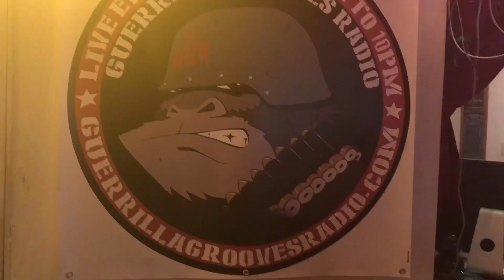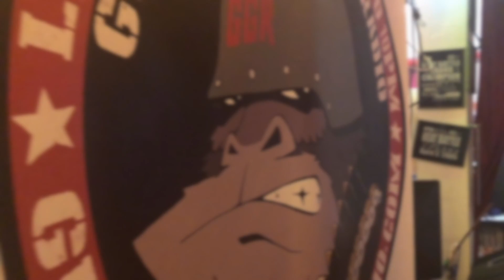Murderous Mayhem - Ruste Juxx + The Manorail. Mixed By Eddie Sancho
Murderous Mayhem - Ruste Juxx + The Manorail